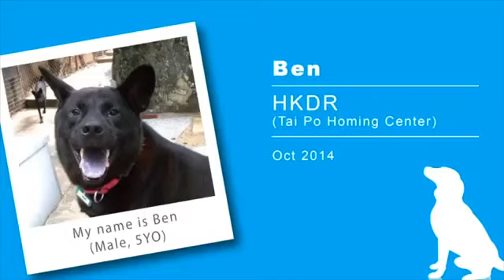Funny & sweet Ben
Ben was surrendered to AFCD along with his friend Bill, and while we always hope that long-term companions can stay together we realise that this isn't always possible. On his own or with Bill, we hope Ben will soon be given a second chance of happiness.

Name: Ben | Gender: Male | Breed: Multibreed | Age: 5 years | Size: Medium | Location: Tai Po